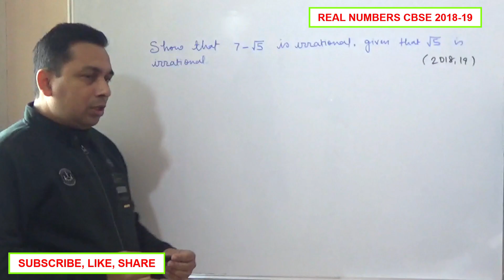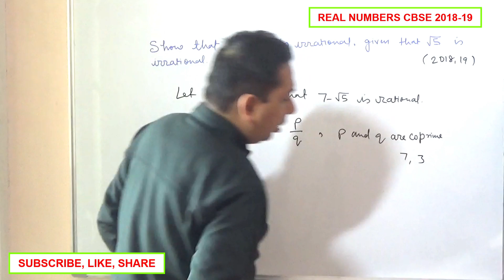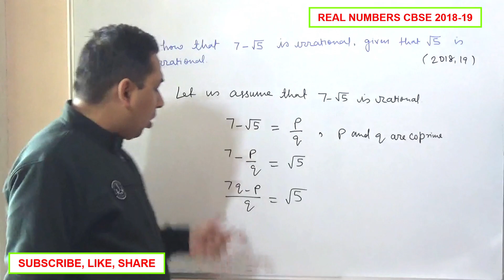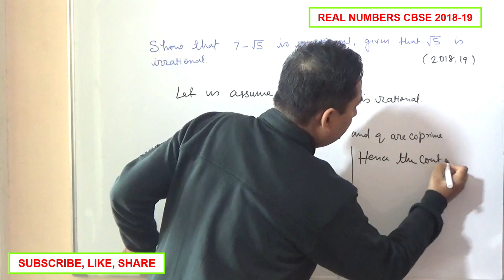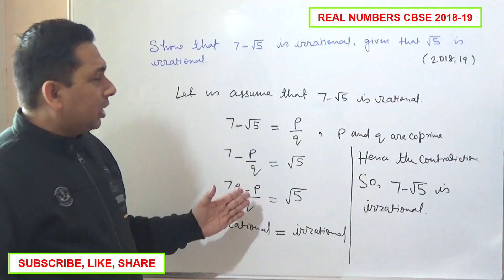Show that 7-√5 is irrational, given that √5 is irrational.